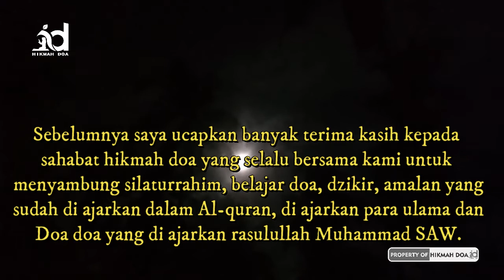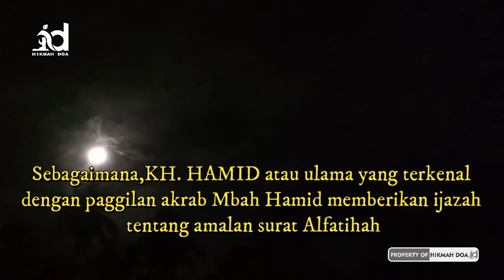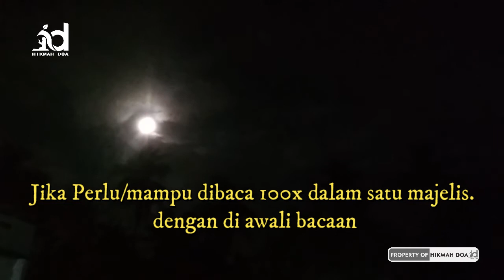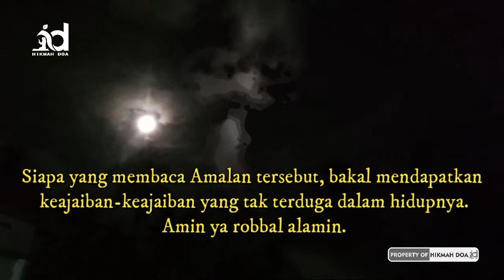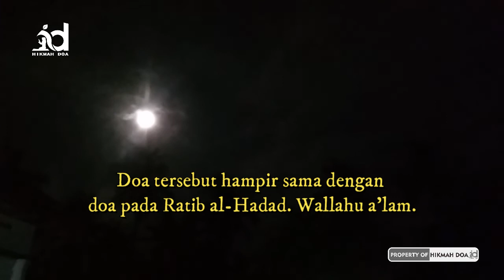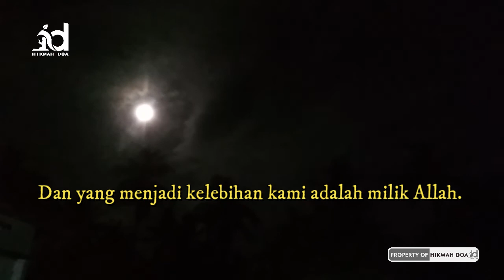Al Fatihah 100 Kali Untuk Mendapatkan Keajaiban Keajaiban Yang Tak Terduga Dalam Hidup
BAGI ANDA SAHABAT YANG SUDAH SUBSCIBE
Kami hanya bisa membalas dengan doa